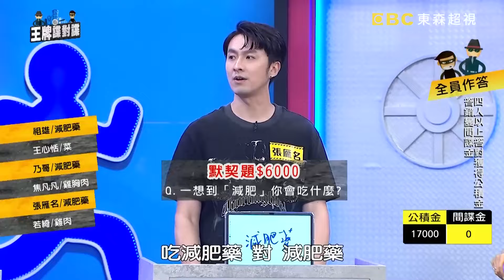乃哥自爆交往前先「約跑」？超前衛答案讓全場羞爆！祖雄緩頰挨轟：色情間諜！【王牌諜對諜】EP12 完整版︱徐乃麟 戴祖雄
名模生死鬥，間諜換誰做？「寶貝甜心」王心恬答題遊戲太認真，是為了讓警長乃哥放鬆警戒？！健身型男-祖雄幻想成為志玲姐姐的老公，被張雁名指責太色情？！名模戲子演過頭，反成頭號嫌疑人？！黑珍珠若綺走鐘演出，笑果難得一見！名模演技大考驗，警長乃哥能夠順利抓住間諜嗎？

主持群：徐乃麟、‪焦凡凡
來賓：王心恬、戴祖雄、張雁名、若綺